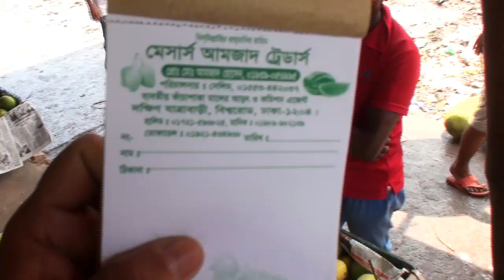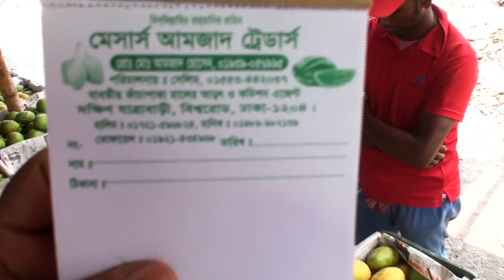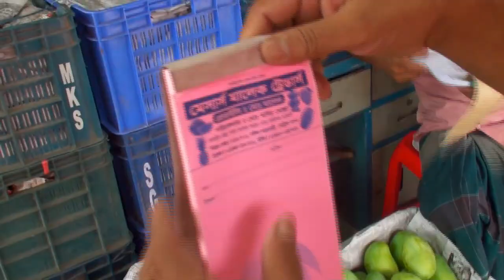আমের বিশাল পাইকারী বাজার ঢাকা বাদামতলী ২০২২ | Mango market | mango price in bd 2022 | mango rate bd